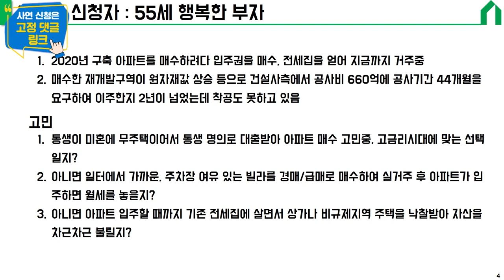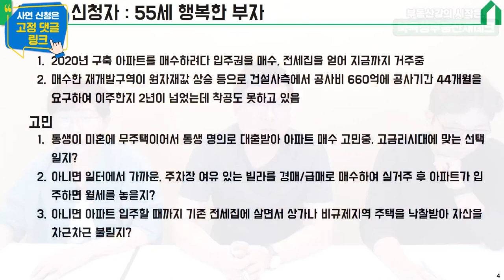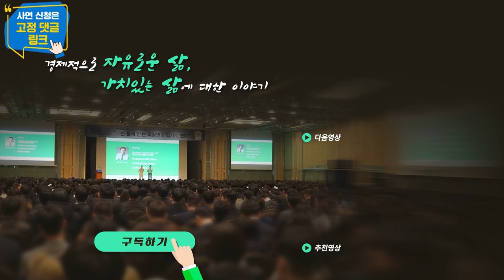지금은 영끌하지 말고 '이렇게' 하세요 (행복한 부자)